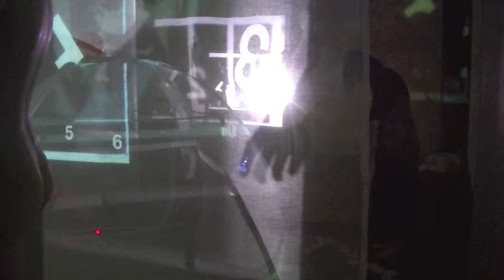連鎖する日常／あるいは非日常の17日間・展／関谷泉（身体表現）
ヒグマ春夫の映像インスタレーション
連鎖する日常／あるいは非日常の17日間・展
■3月13日【水】 コラボレーション
関谷泉（身体表現）